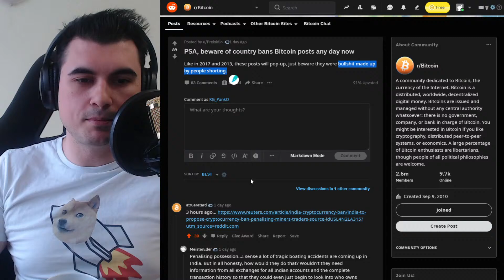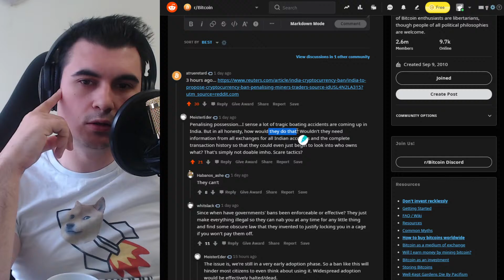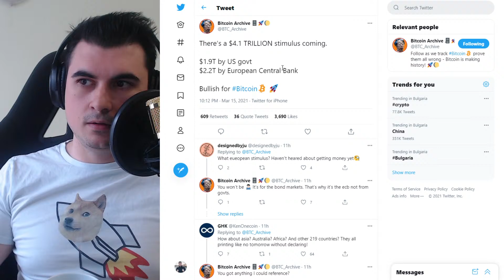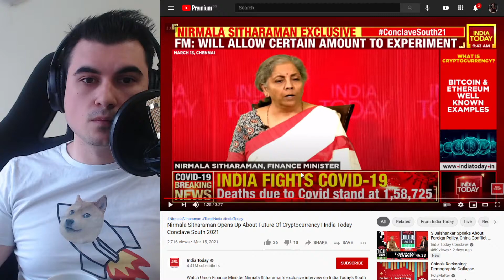Защо някоя държава би забранила Криптовалутите?